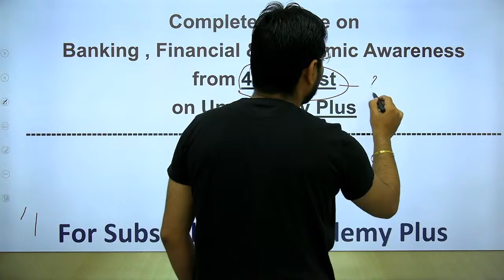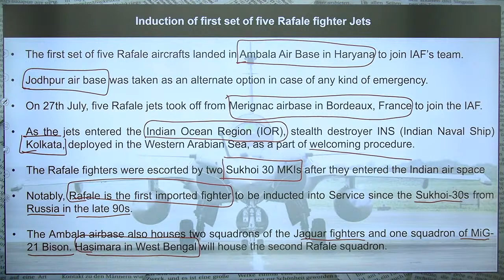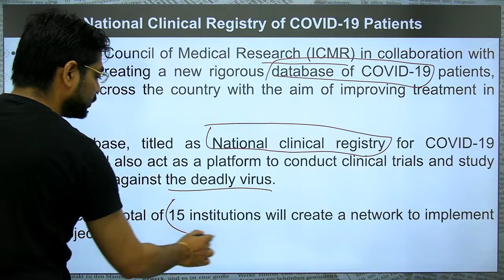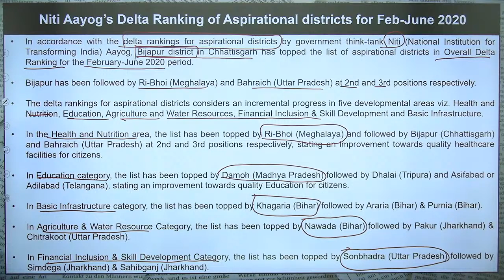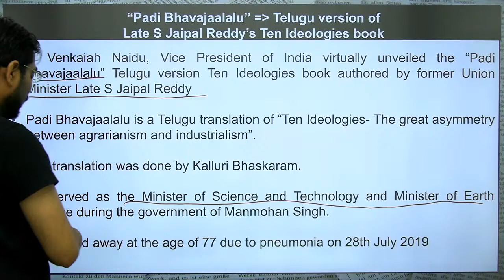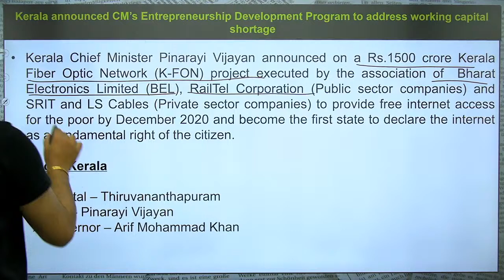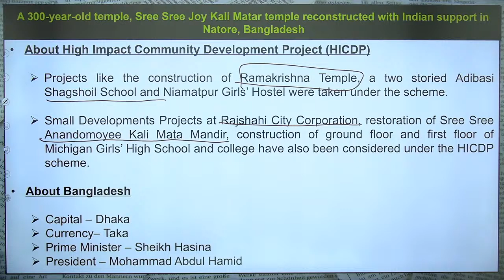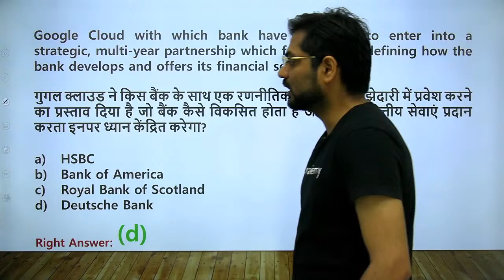The Hindu Analysis- Daily Current Affairs (31st July 2020) by Kapil Kathpal for All Exams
The Hindu Analysis- Daily Current Affairs (31st July 2020) by Kapil Kathpal

MCQs Session Current Affairs of 30th July (Quiz Mode) Special class @ 8:15 A.M.
To Avail Maximum DISCOUNT Use Code - "NITI"